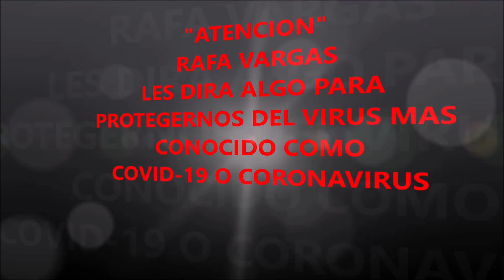𝐿𝐸𝑌𝐸𝑁𝐷𝐴 𝑈𝑅𝐵𝐴𝑁𝐴 - 𝐿𝐴 𝐴𝑃𝑈𝐸𝑆𝑇𝐴 𝐷𝐸𝐿 𝐶𝐸𝑀𝐸𝑁𝑇𝐸𝑅𝐼𝑂 - (1/5)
Hola amigos y suscriptores del canal Rafa Vargas, sean bienvenidos a otro nuevo video, ya que en este video, contare nuevas historias de terror, ya que ahora vienen siendo leyendas urbanas, espero que les encanten las leyendas urbanas, no olviden de suscribirse a mi canal es gratis, tampoco no olviden de compartir mis videos.